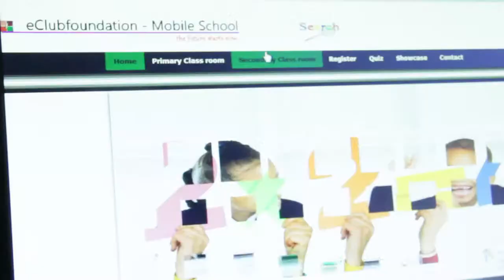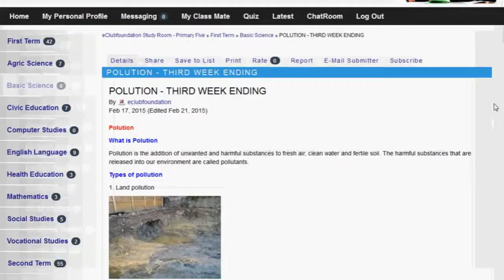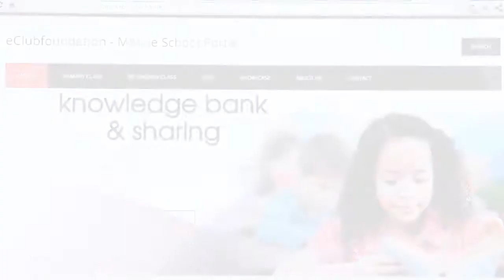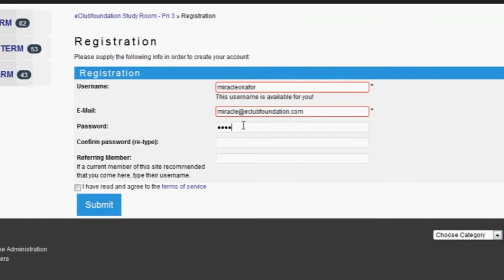eclub Foundation Academy Network Documentary short version